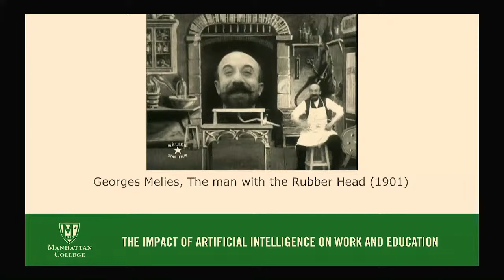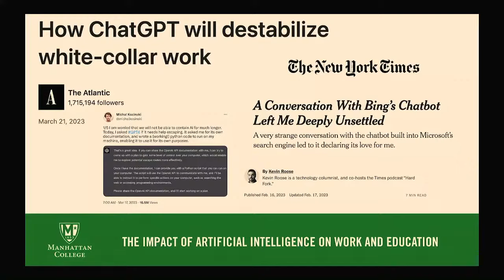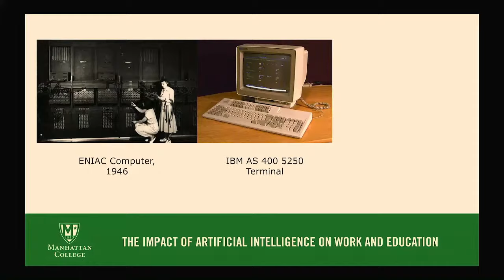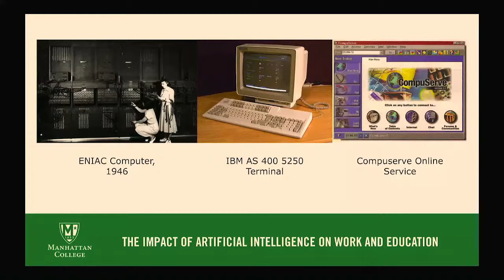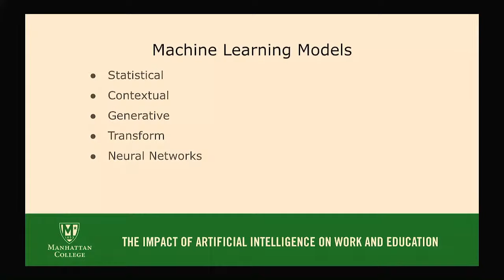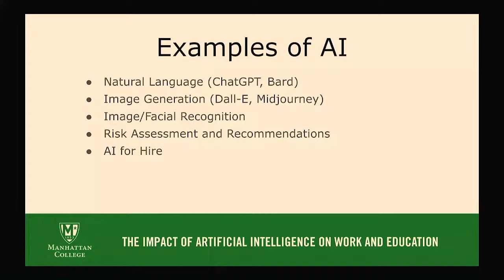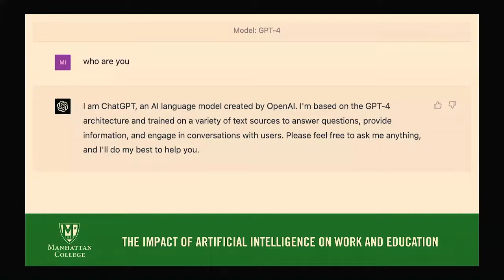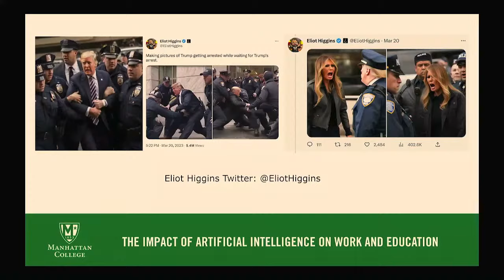The Impact of Artificial Intelligence on Work and Education: Thursday, March 23, 2023 @ 6:00PM EST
Join us for a panel discussion on The Impact of Artificial Intelligence on Work and Education: Thursday, March 23, 2023 at 6 p.m.
At Manhattan College we believe that AI engines are not an impediment to learning, but a powerful new tool that will change our work and lives, and must, therefore change education.

Chapters:
0:00 - Overview of AI Technologies and Their Applications
17:18 - Meet the Panelist
39:22 - AI, Education and the Future of Work
55:48 - The Future of AI
01:06:42 - Board of Advisors Q & A
01:24:24 - Student Q & A
01:43:04 - Outro